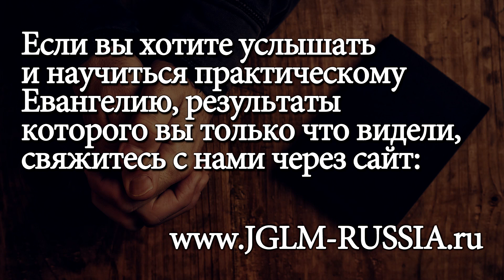СВИДЕТЕЛЬСТВО №314. НАЧАЛ СЛУЖИТЬ, ПРИШЛИ СВИДЕТЕЛЬСТВА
Свидетельство из Церкви JGLM "Жизнь во Христе" г.Краснодар